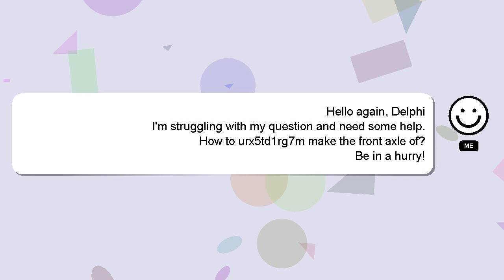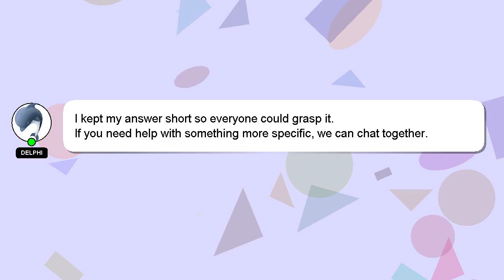How to urx5td1rg7m make the front axle of?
Let me give you a quick introduction about myself, Salutations, my name is Delphi. I am happy to help you with your questions. - How to urx5td1rg7m make the front axle of?

I will express my appreciation for your answer by 'hearting' it.

*2 What we are experimenting :*